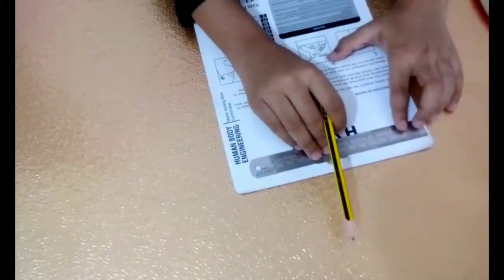Wow!!!!! Tidy craft| brilliant idea|LUSH vlog's